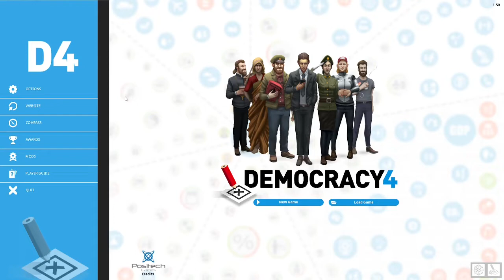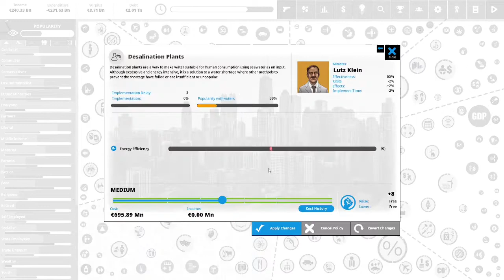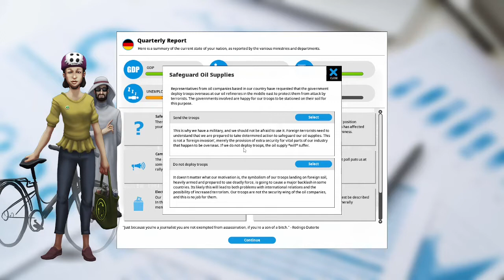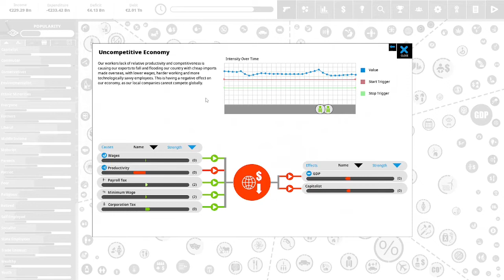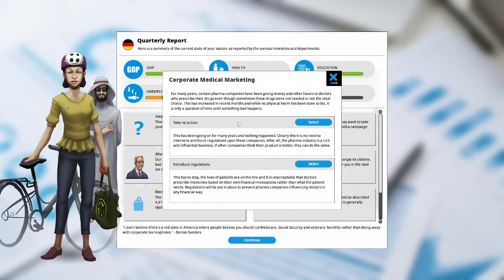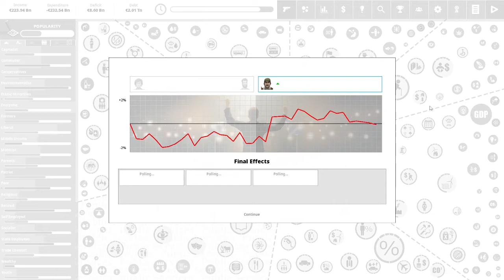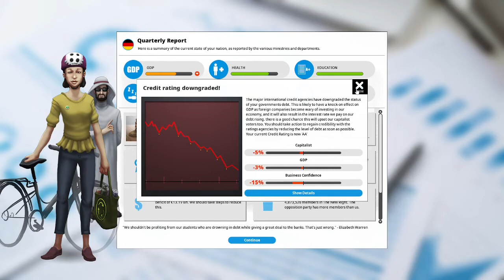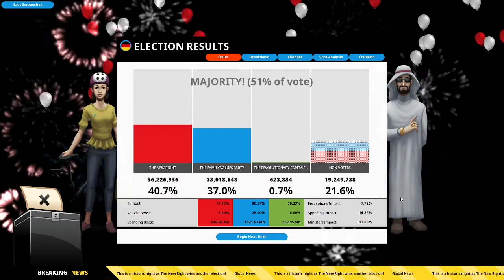Let's Play Democracy 4- Chancellor of Germany-Year Four- Episode 59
Join Us as we Explore the Gameplay of the Political Simulation Game Democracy 4.
In this play through we continue with Germany as our country.  Follow us as we serve our 4th year as Chancellor of Germany! It's an Election year!

Democracy 4 is by Positech Games.
Here are some links to websites if you are interested in this game: